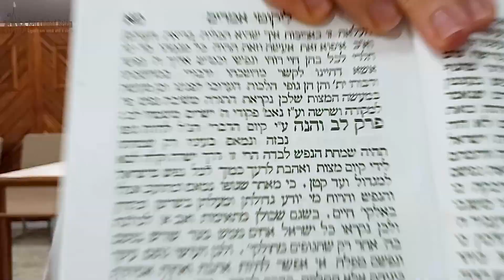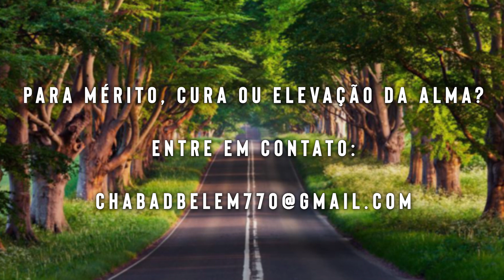Anjos e almas são limitados - TD 170 - 11/iyar